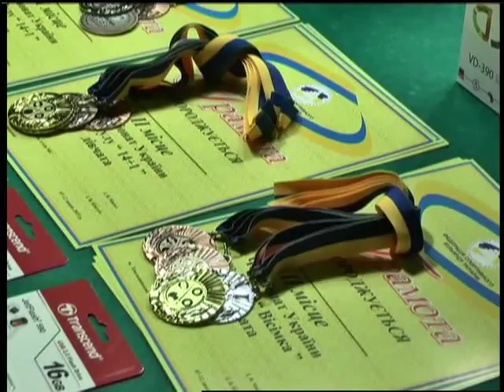Спорт підсумок 16.07.15